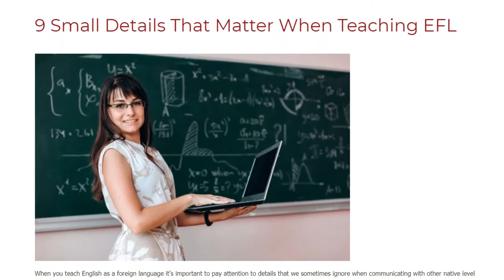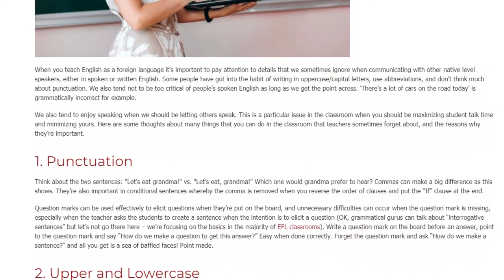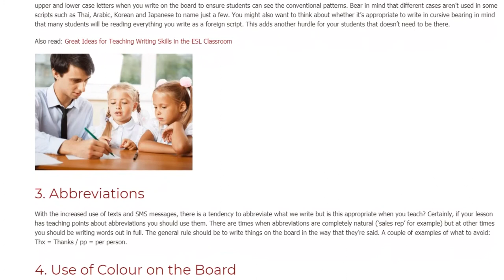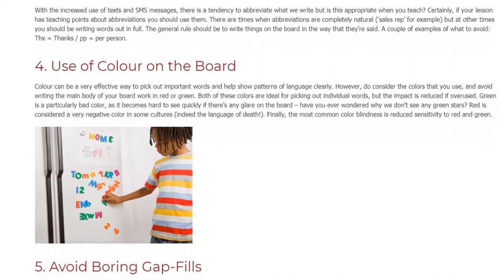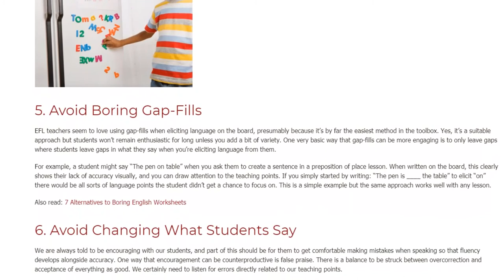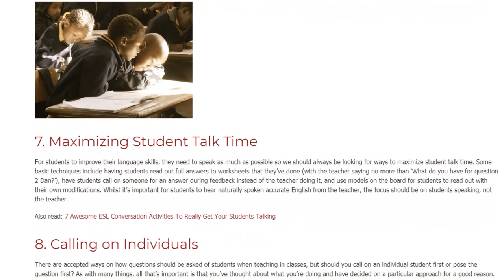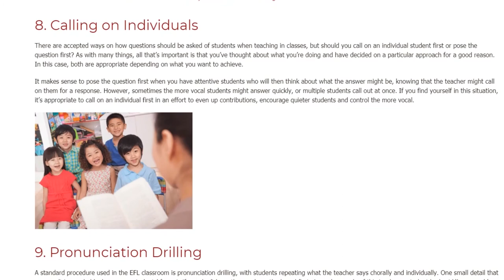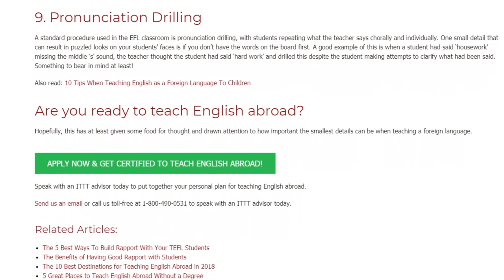9 Small Details That Matter When Teaching EFL | ITTT TEFL BLOG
When you teach English as a foreign language it’s important to pay attention to details that we sometimes ignore when communicating with other native level speakers, either in spoken or written English. Some people have got into the habit of writing in uppercase/capital letters, use abbreviations, and don’t think much about punctuation. We also tend not to be too critical of people’s spoken English as long as we get the point across. ‘There’s a lot of cars on the road today’ is grammatically incorrect for example.

We also tend to enjoy speaking when we should be letting others speak. This is a particular issue in the classroom when you should be maximizing student talk time and minimizing yours. Here are some thoughts about many things that you can do in the classroom that teachers sometimes forget about, and the reasons why they’re important.